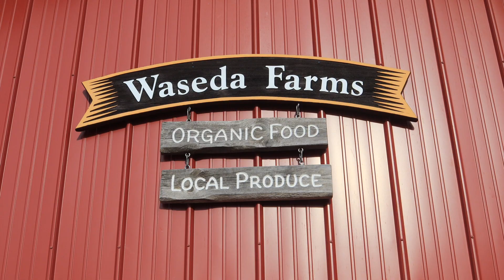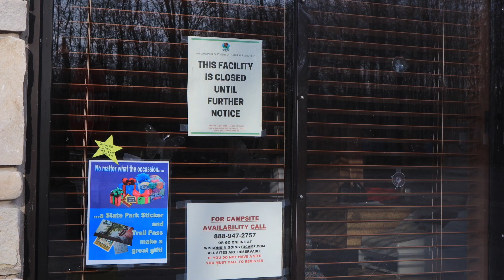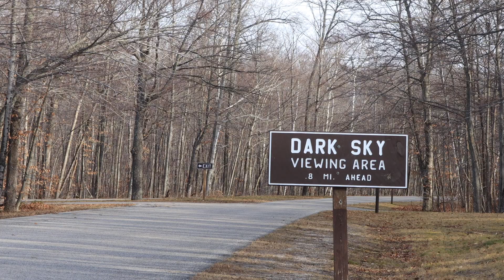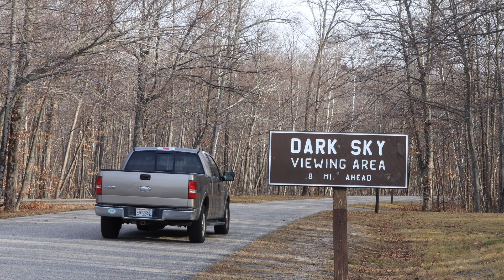Newport State Park, Plan B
A 'Behind The Door' adventure to the tip of the peninsula on a night that promised a display of the Aurora Borealis at the only certified International Dark Sky location in the state of Wisconsin. Although the night didn't go as planned the company and the results were spectacular!
RECORDED IN STEREO. BEST WITH HEADPHONES.

You might also be interested in visiting my photosite at: KODOphoto.smugmug.com

My primary photo & vlogging gear:

Main Photo Camera:
 Canon 5D Mark IV DSLR
L Series Lenses:
 Canon EF 16-35mm f/2.8 L III USM
 Canon EF 24-105mm f/4.0 L IS USM
 Canon EF 100mm f/2.8 L IS USM Macro
 Canon EF 100-400 f/4.5-5.6 L IS II USM w 2X teleconverter
Main Tripod, Head, L-Bracket:
 Really Right Stuff Versa Series, TVC-34L Carbon Fiber (Long)
 AcraTech Panorama Head
 AcraTech Large Leveling Base
 Small Rig L-Bracket for Canon 5D MIV
Alternate Head:
 Acratech  Ball Head w/Gimble & Pan
 AcraTech 7” Nodal Slide (for panoramas)
Filters:
 Lee Lens Filter Rings: 67mm, 77mm, 83mm-WA
 Lee Filter Kit:
 0.6ND Grad.
 1.2ND Grad.
 0.9ND Hard
 ND10 Super Stopper
 Circular Polarizer

Vlogging Cameras, Lenses & Tripods:
 Canon M50 (mirrorless) w/15-45mm f/3.5.-6.3 lens
 GOBE ND2 49mm circular variableND
 Sigma 16mm f/1.4 lens
 Tiffen 67mm circular variable ND
 Gitzo  GT-1545T Traveller Tripod w/Bexin V30 Ballhead

 DJI OSMO Action 4K HDR
 PGYTECH Cage & SelfieStick
 PGYTECH HD PRO Filters: ND8-PL, ND16-PL, ND32-PL & ND64-PL

On-Camera Microphones:
 Rode Stereo Video Mic X
 Rode Video Mic Pro (shotgun)
 Rode Video Mic GO (shotgun)
 2X Rode Wireless GO Compact Digital Systems
 Rode Lavalier Wireless GO (omnidirectional)

Stereo Audio Field Recorder:
 ZOOM Handy Recorder H4n

Drone:
 DJI Mavic Air2 Fly More Combo